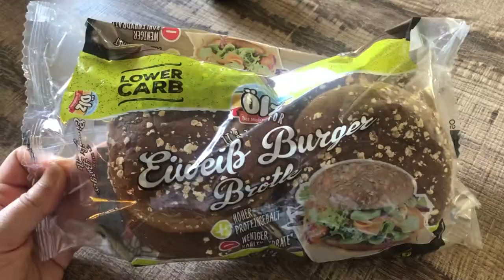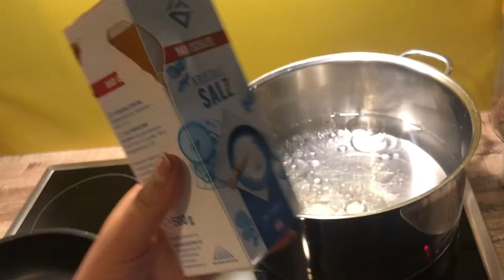cook with me: #1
hey guys, i hope you enjoyed watching today's video as much as i enjoyed filming it :)

don't forget to like, subscribe, comment what type of videos you'd like to see and turn on the notification bell so you don't miss any future uploads :) i upload a new video every week :)

if i'm not uploading videos to youtube, i am very active on all my other socials so keep in touch with me there too:

TEHILA
XXX